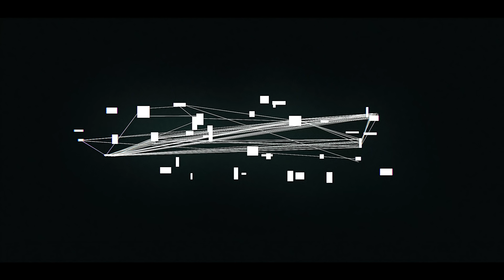Pimp Tobi x PayJayee - Up Now (Exclusive Music Video) ll Dir. 806Nick [Thizzler.com]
(Prod. Apollo Jetson)